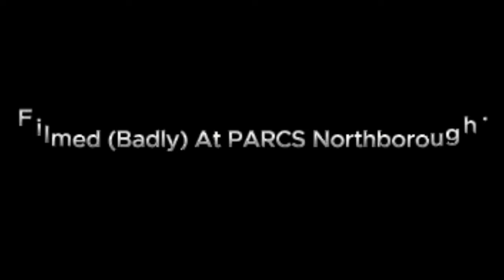Flying at Parcs Northborough 7th Sept 2024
Not my best work I have to say (they move too quick) But A little flying footage from the guys at PARCS (Peterborough Area RC Society) today.